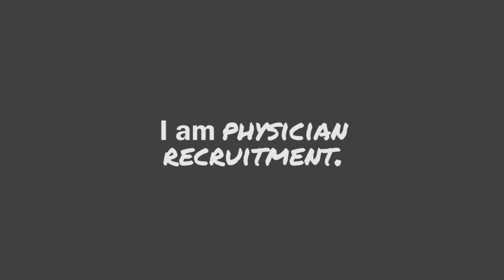Shonn Scranton | Faces and Places of Physician Recruitment, PracticeLink Magazine, Summer 2011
Shonn Scranton, physician recruiter for Banner Health, knows she's making a difference in the lives of patients and physicians.